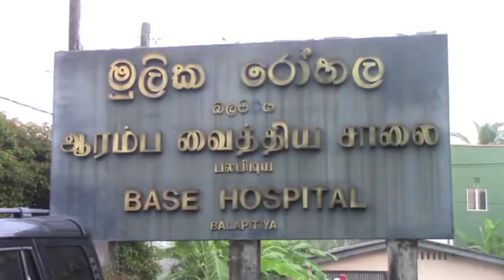Kosgoda 4 murders 2017 10 29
කොස්ගොඩ මෝටර් සයිකල් වලින් පැමිණ තැබූ වෙඩි ප්‍රහාර වැලකින් 4 ක් මරුට: සිසුවකුට තුවාල